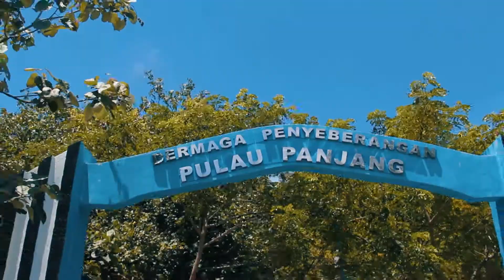AHANG CREW JALAN-JALAN, MAIN KE PANTAI #1 - Sam Kolder Inspired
Hidup jangan hanya diam di tempat.. bergeraklah mengikuti arus yang akan membawa mu kearah dimana kamu seharusnya mendapatkan pengalaman yang lebih luas dan menemukan apa yang sebenarnya kamu inginkan .

AHANG CREW and Family